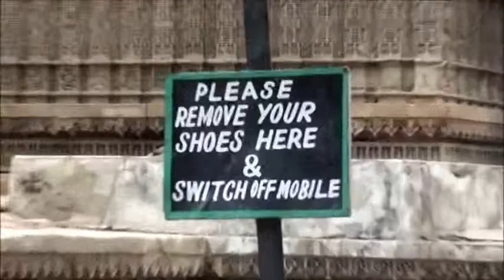NO41 インド一人旅 世界遺産をしのぐ！？超神秘的な井戸 【アフマダーバード2】